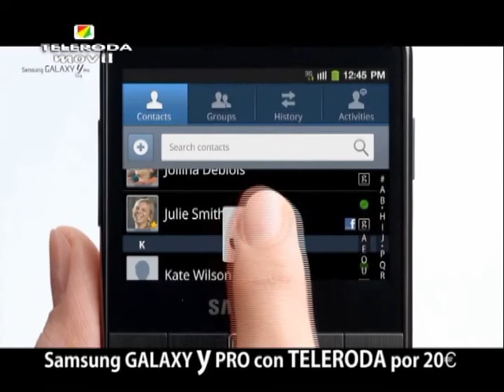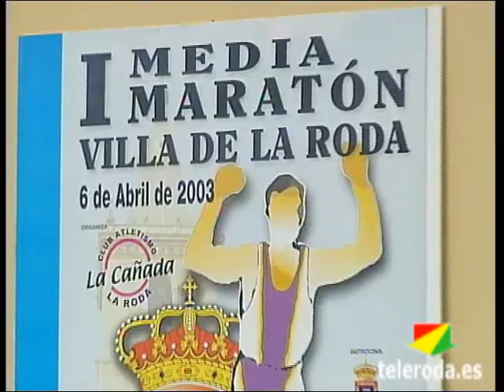El Club de Atletismo La Cañada conmemora el X Aniversario de la Media Maratón de La Roda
El Club de Atletismo La Cañada ha organizado un conjunto de actividades con motivo del X Aniversario de la Media Maratón de La Roda. Esta Semana Conmemorativa se iniciaba ayer con la presentación de este programa en el Auditorio de la Casa de la Cultura y la inauguración de una exposición donde se repasa esta década de historia a través de fotografías, equipaciones, y trofeos. Un vídeo grabado en Teleroda, tras la I edición de la Media Maratón, abrió este acto.